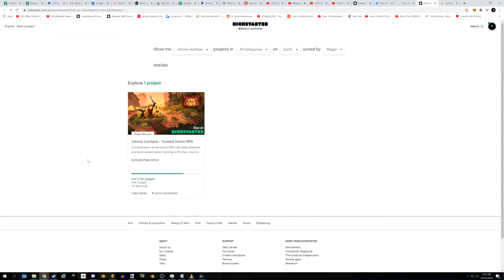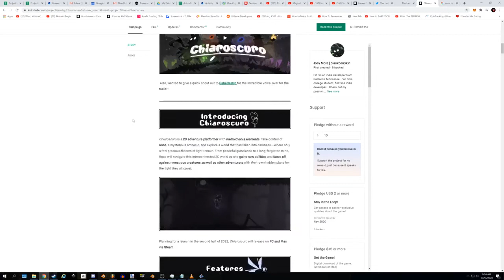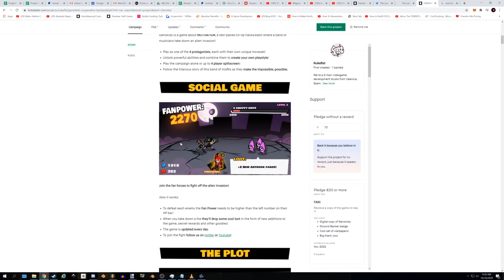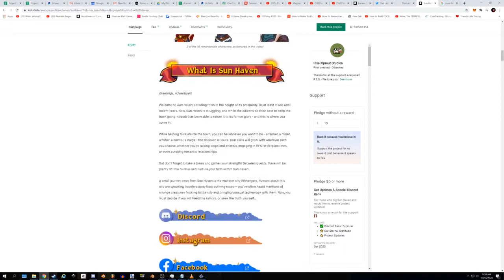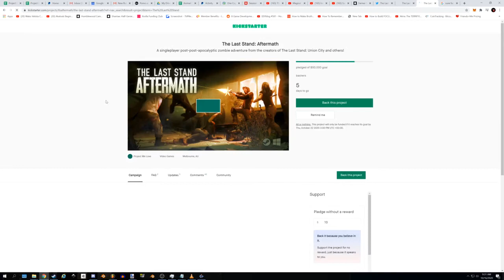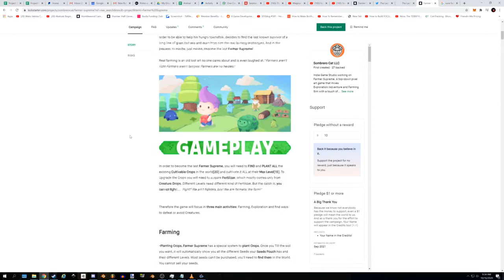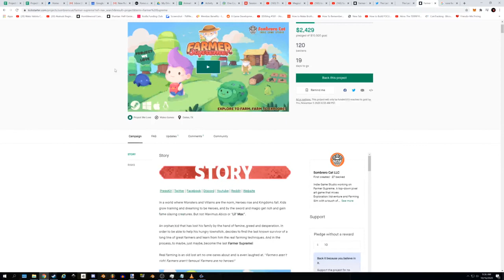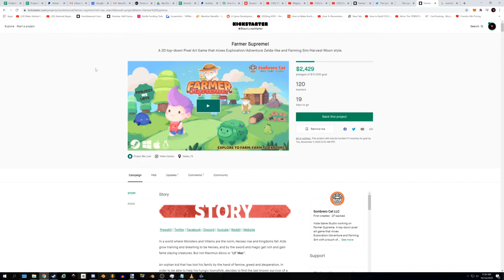Livestarters 01 -- October 16th 2020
A look at a few games that are live on Kickstarter as of the date, October 16th 2020

The Starters:
Johnny Lion Face